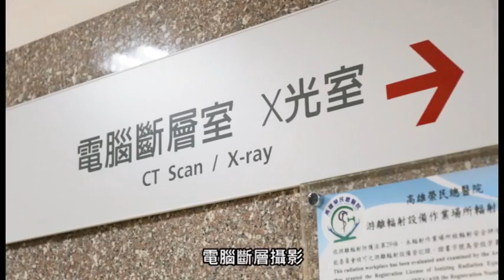高雄榮總-急診部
高雄榮民總醫院急診部整合急診、外傷及災難等緊急醫療專業，除了平日的急診服務外，並針對急性腦中風、急性冠心症、重大外傷、高危險妊娠孕產婦及新生兒（含早產兒）等急重症病人提供高質緊急醫療照護；更於莫拉克風災、八一石化氣爆、八仙塵暴、台南26震災等突發災難時，本於「總歸愛心」的核心價值，義不容辭、即刻救援。高榮「急診外傷災難應變團隊」始終守護您的健康與安全。